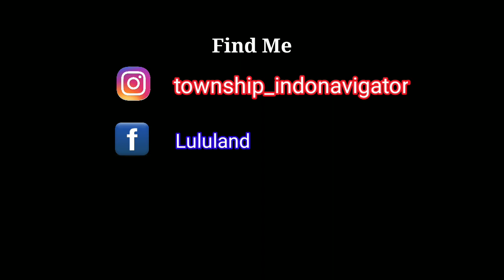Yacth Club Decoration | Atlantis